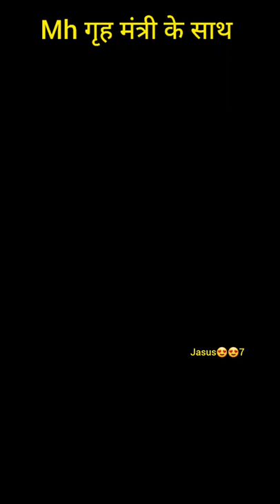भारी पुलिस सुरक्षा MH गृह मंत्री के साथ.